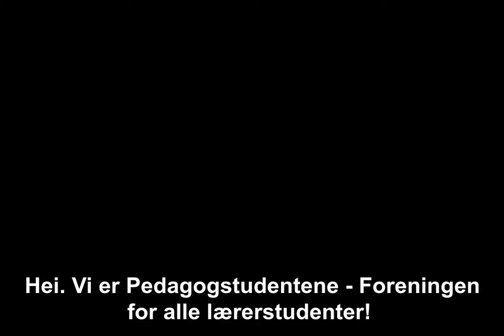Mangfoldsuka 2020 – Pedagogstudentene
En hilsen fra Pedagogstudentene i anledning Mangfoldsuka ved UiA 17.-22. august.